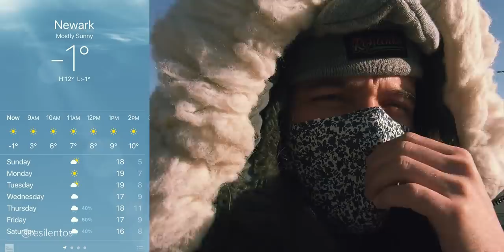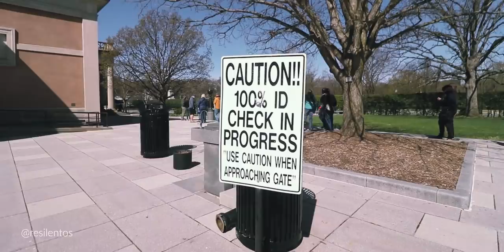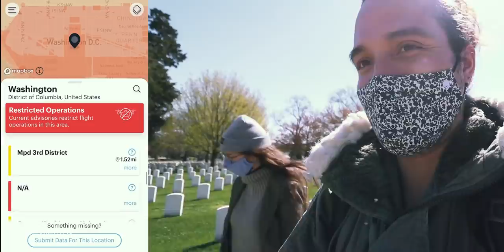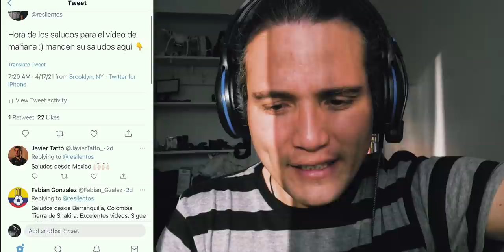De NUEVA YORK A WASHINGTON: ¿Vale la pena tomar un tour o ir por tu cuenta?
Nos fuimos de tour por un día a Washington DC desde Nueva York. A pesar de que no soy fan de los tours, siempre les doy crédito de lo entretenidos que pueden ser.